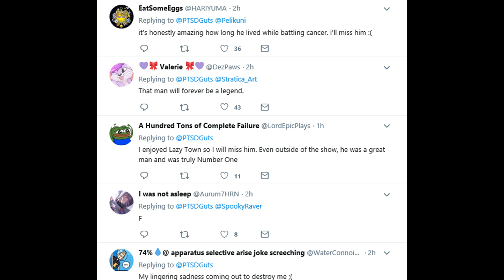RIP STEFAN KARL (ROBBIE ROTTEN)